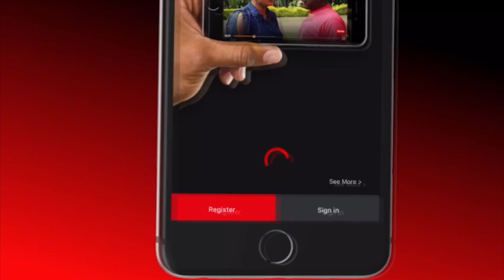AntoNeosoul and JalangoMwenyewe Sign out on this Thirsty Thursday